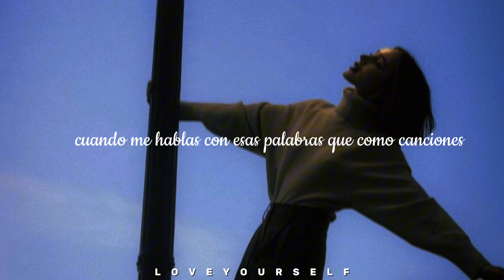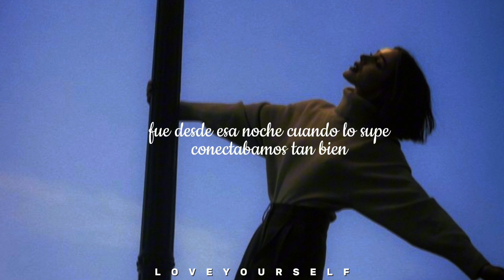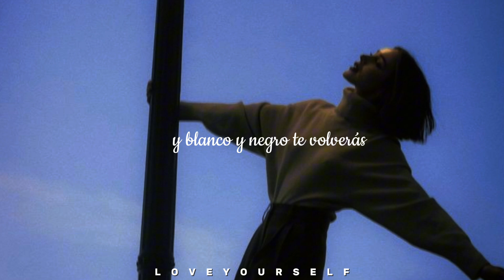blanco y negro - lagunasur // letra